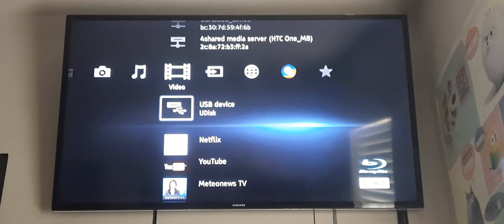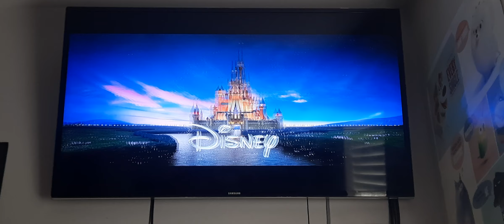Opening to Ratatouille 2014 UK Blu-ray 3D (German Option)